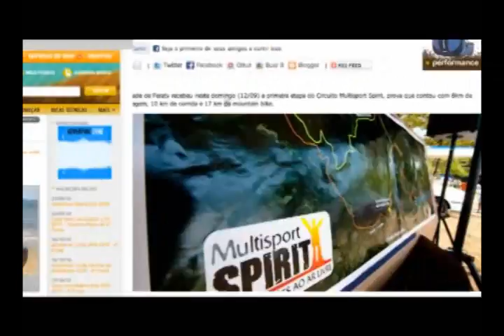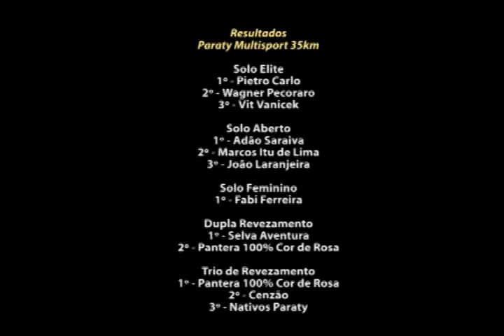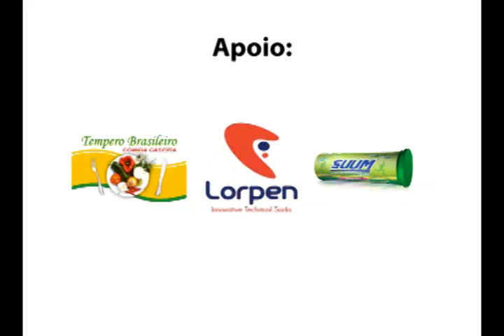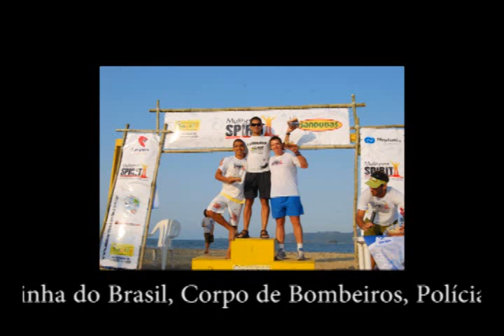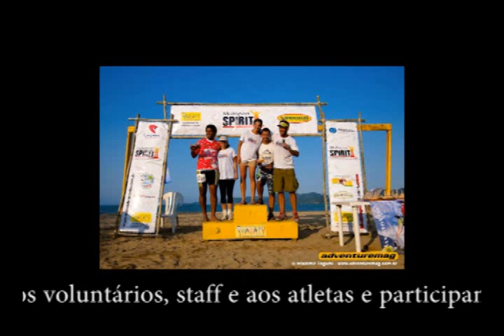Paraty Multisport 35 Km